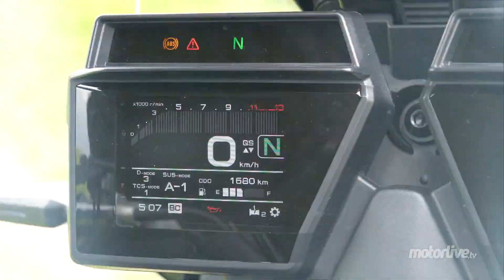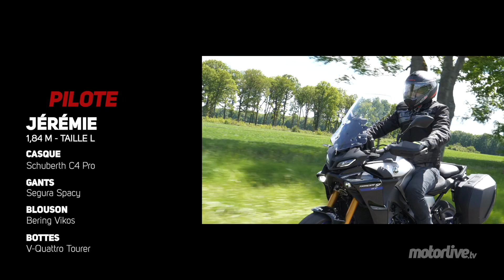YAMAHA TRACER 9 GT 2021 | TEST MOTORLIVE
Votre mission, si vous l’acceptez : remplacer une GT et un maxi-trail disparus depuis l’apparition de la norme Euro5 pour être le fer de lance des voyageuses de la gamme Yamaha. Impossible direz-vous ? Peut-être pas pour la Tracer 9 GT qui reçoit de nouvelles suspensions semi-actives, entre autres…

LaMotoClassic.com